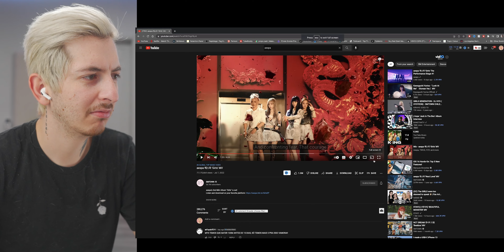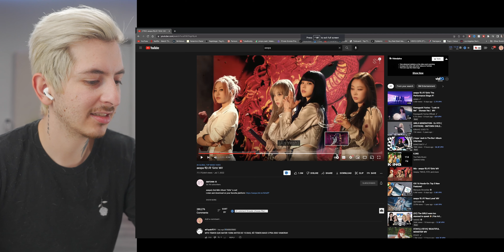FILMMAKER Reacts To Aespa 'Girls' [Extended Uncut 22 Min]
My Shirts!

My 2020 KIT:

□ Red Bull (Very Essential)

□ Sony A7siii body only
□ Sony 20mm f/1.8
□ Sony 85mm f/1.8

□ Sony A6600 body only
□ Sigma 16mm f/1.4
□ Sigma 56mm f/1.4

□ Aputure 120Dii
□ Aputure Light Dome ii
□ Yongnuo Light
□ Aputure MC

□More Stuff

Love The Basics